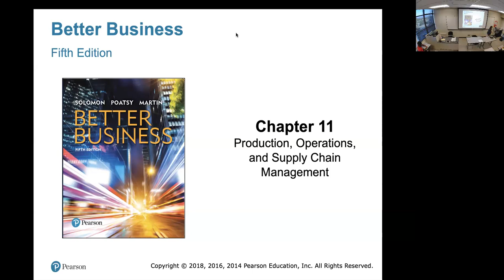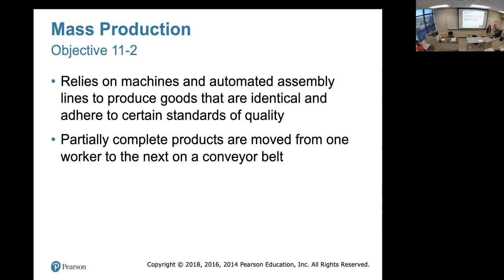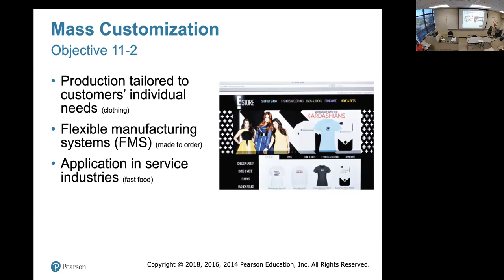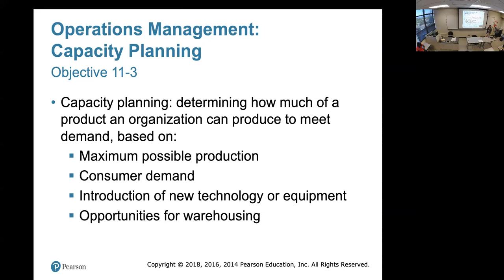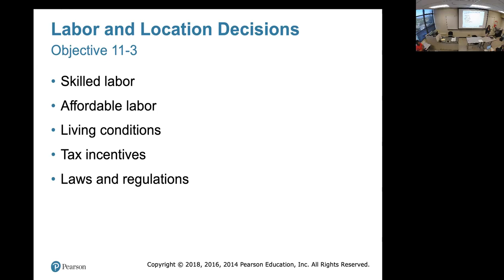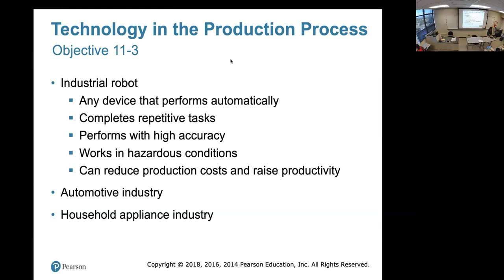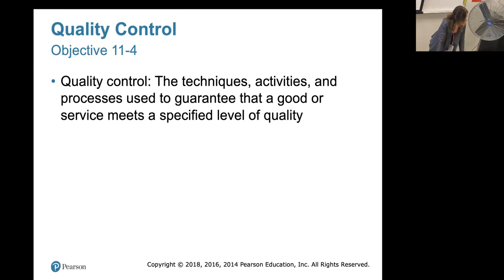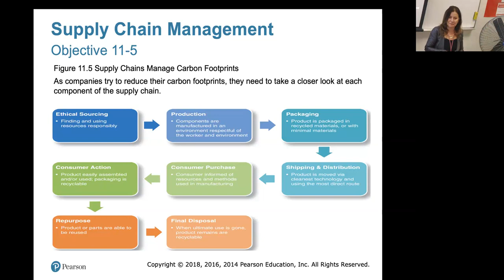Intro to Business Chapter 11 Video Lecture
Production, Operations, Supply Chain Management